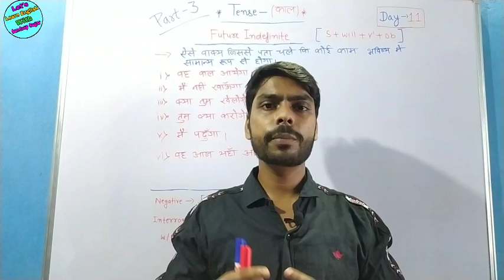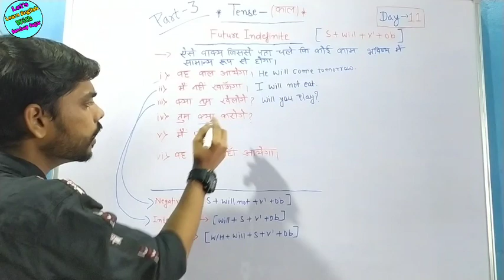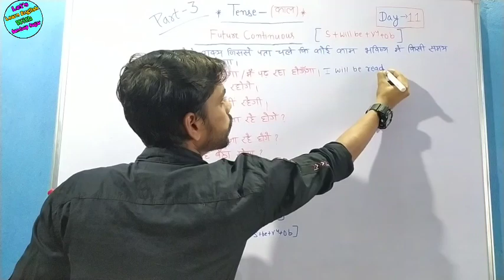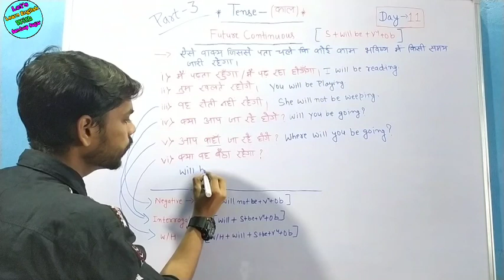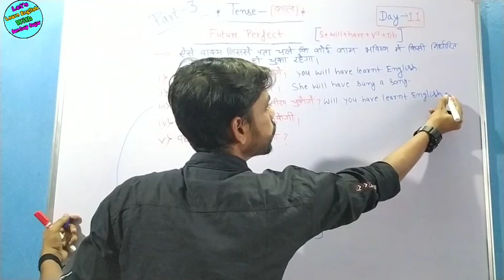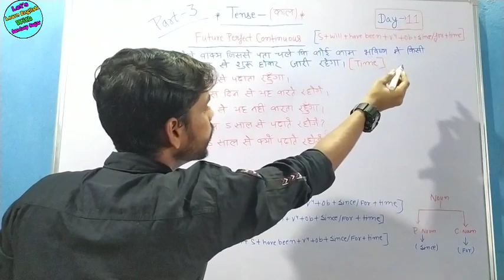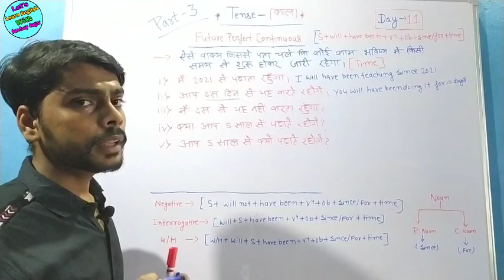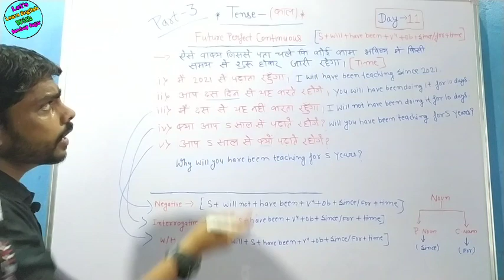All future tense in English || Future tense in English grammar || future perfect continuous day - 11